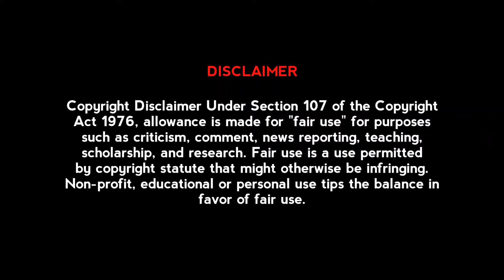கற்றது தமிழ் 📖 கசப்பான உண்மை ❤️ கல்லாததும் தமிழ் 💔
Kattradhu Thamizh (English: Tamil, learnt; previously titled Tamil M. A.) is a 2007 Indian Tamil-language psychological thriller film written and directed by Ram, who directs his debut film. Produced by Salmara Mohammad Sharief, it stars Jiiva, Anjali and Karunas. The film was released on 6 October 2007, to unanimous critical acclaim.

Movie - Kattradhu Thamizh ( 2007 )
Director - Ram
IMDb - 8.5